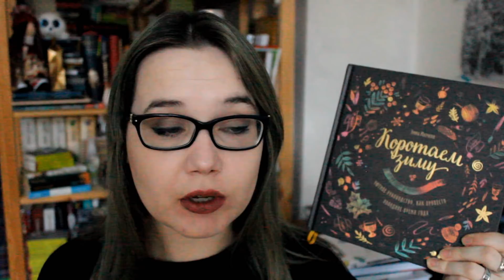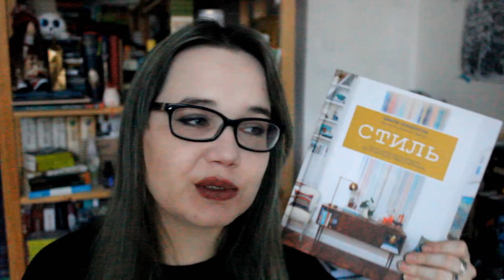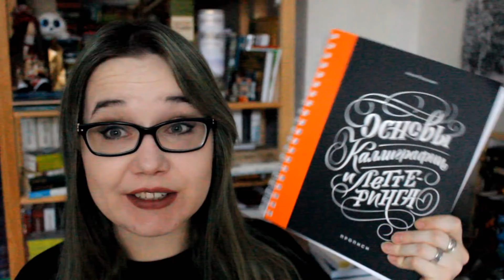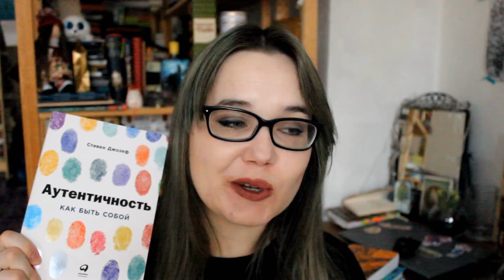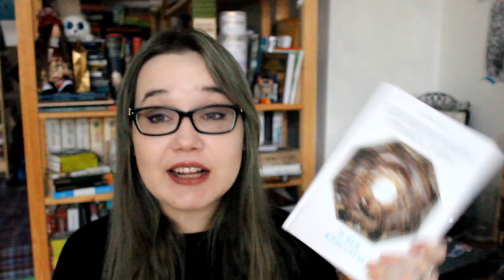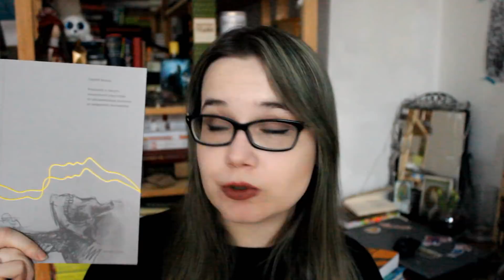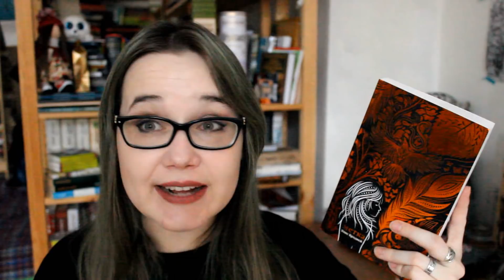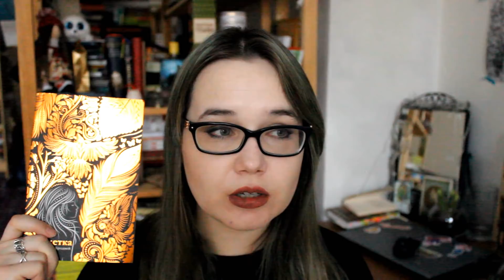Новые книги | Часть первая О_о | Конкурс от издательства Робинс!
Условия конкурса:
2. Написать под этим видео комментарий о себе и татуировках. Может быть, у вас есть своя? Может быть, вы хотите сделать татуировку? Может быть, вы делали мехенди? Или вам нравится какой-то определённый стиль? модель? мастер? традиция?
Может, вы вообще мастер, который рисует на людях? :)
3. жить в пределах РФ
4. дождаться 25 января - мы выберем самый интересный, вдохновляющий, невероятный комментарий ^^

Книги, которые я упоминаю в видео (если вы переходите по одной из ссылок и делаете заказ, я получаю бонус)

Александр Талал "Миф и жизнь в кино"

Лена Элтанг "Побег куманики"

Ольга Громыко "Год Крысы. Видунья"

Где еще меня искать?